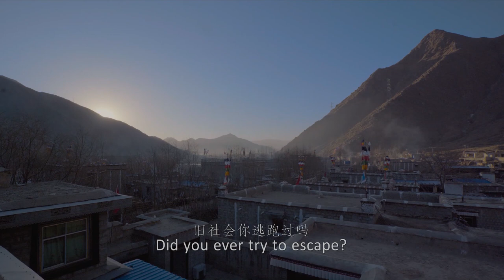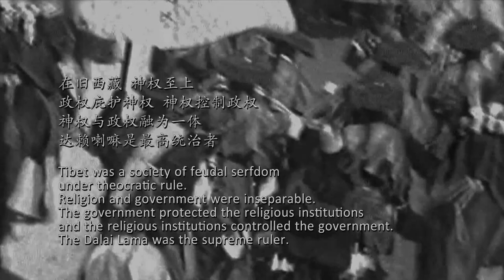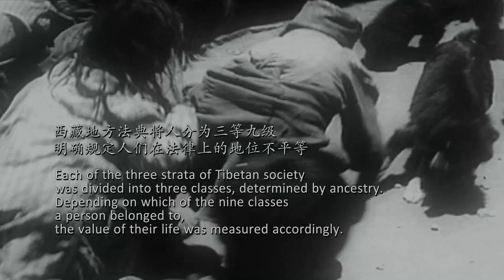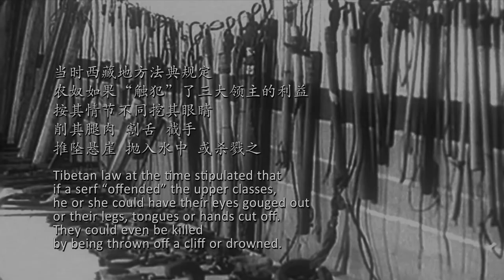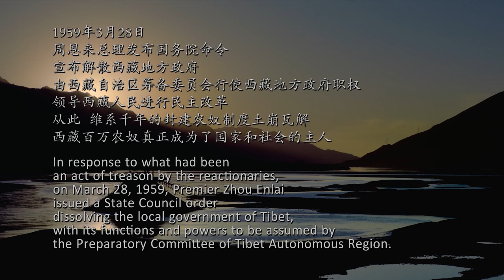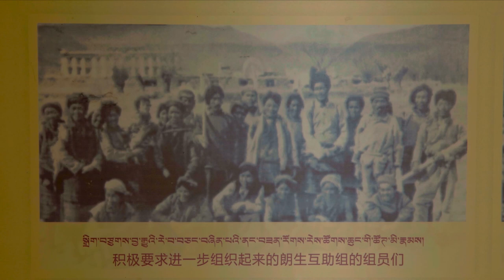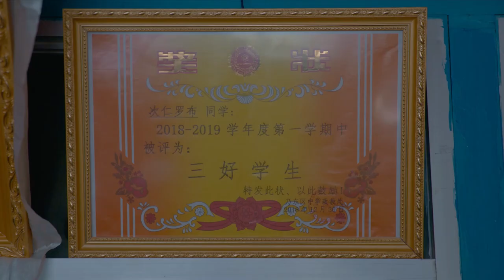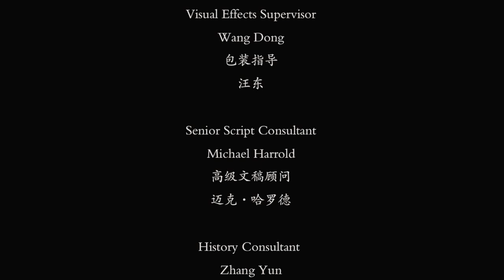Former serfs tell the horrifying serfdom history in Tibet in this documentary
Hey guys, just want to share with you a documentary that I watched these days.
This documentary interviewed several surviving serfs who were born as serfs to serve the "nobles" in Tibet. Not only they didn't have any freedom, suffered inhuman treatment, they weren't even considered human by the "upper class" before the peaceful liberation.
It also reveals the true archive history footage of Tibet. Through those black and white footage, you can also get a glimpse of what the life was like for the majority of the people in Tibet.
Hope this documentary will help you to understand the true history of Tibet too.